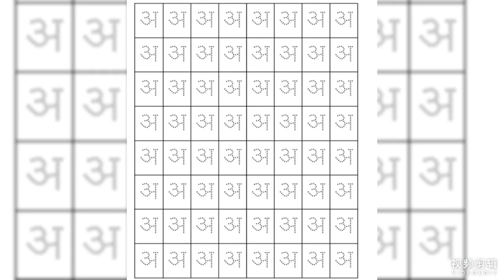Class 1 👉 Marathi practice ( swar a) a ....Ananas 👉Pine apple a .....Ajgar..... Python.